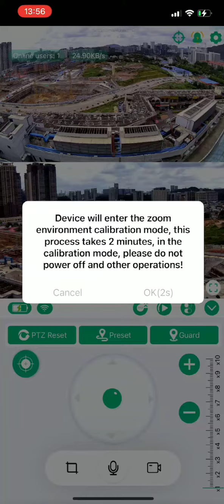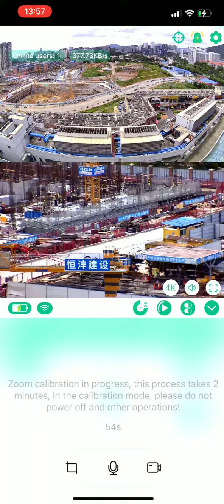4G Solar panel camera WIFI Dual Lens smart Camera outdoor Floodlight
10X zoom multiple lens floodlight camera；4MP Super HD Resolution for the more clear image；10X Optical Zooming for wide-angle viewing； Pan and Tilt remote control； Dual Lens and Dual screen display on Mobile APP；Support Dual-channel recording and playback with TF card and cloud storage；Support Motion Tracking, follow up on the target； Support Two-way audio real-time recording and talking.